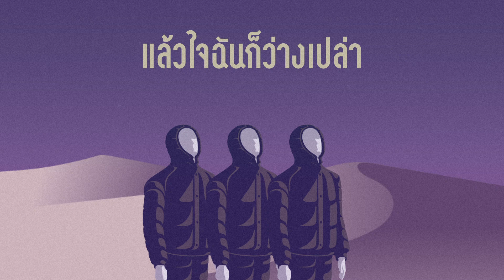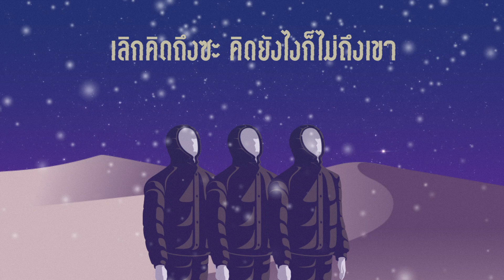ฤดูหนาว - Tilly Birds feat. PAAM | Lyric Video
เธอเป็นเหมือนฤดูหนาว มาทำให้รู้สึกดีแค่ชั่วคราว

เพลง : ฤดูหนาว (Bangkok Winter)
ศิลปิน : Tilly Birds feat. PAAM |Lyric Video|

Lyrics :
เธอ เธอมาทำให้เพ้อละเมอ ทำให้คิดถึงเรื่อยไปแต่ตอนนี้เธออยู่ไหน ตอนนี้เธออยู่ไหน ไม่รู้เลย
คุย คุยกี่คนก็เหมือนเดิมๆ จนมันเริ่มทนไม่ไหว
ทำไมต้องหาย ทำไมต้องหายไป

สิ่งที่เหลือคือปวดร้าว แล้วใจฉันก็ว่างเปล่า

ไม่อยากให้เธอหายไป ได้ไหม
เจ็บแบบเดิมซ้ำๆคง ไม่ไหว
ไม่อยากกลับไปเริ่มใหม่ ฉันขอ
คนที่จะไม่หายไป ก็พอ

เหตุผลที่ฉันต้องหายไป (หายไป)
ทำให้เธอได้แต่เฝ้ารอ
คือฉันไม่สนเรื่องหัวใจ (หัวใจ)
ไม่หวังให้ใครมาเป็นเจ้าของ

ใครว่าการมีคนรักทำให้เธอคิดว่ามันดี (ดี)
อาจเหงาแต่ฉัน ไม่ต้องการอะไรมากกว่านี้
โทษทีที่ฉันไม่ใช่คนนั้นที่เธอเฝ้าตามหา (หา)
ไม่ได้เย็นชา ก็ฉันแค่ไม่ต้องการเธอ

สิ่งที่เหลือคือปวดร้าว ใจฉันก็ว่างเปล่า

ไม่มีฤดูหนาวในประเทศไทย
ไม่มีความรู้สึกเหลืออีกต่อไป
ไม่มีความไว้ใจเหลือจะให้ใคร
มีแต่ใจที่ชาเหมือนจะบ้าตาย

ทุ่มเทเท่าไรก็ไร้ค่า สะสมความเจ็บจนรู้ว่า
คนที่เราควรจะให้ค่า อาจ ไม่ใช่คนนั้น

เรามาลองคิดดู อีกฝั่งที่ปลายนิ้วนั้นสุดจะไกล
ได้แต่เฝ้าดู แม้ใจจะบอบช้ำ แต่เราก็ยังอยู่ได้ ได้อยู่
อดีตที่สวยงาม มันทำให้เรา do the sequel
เก็บอ้อมกอดของเราไว้

เลิกคิดถึงซะ  คิดยังไงก็ไม่ถึงเขา
อยู่เองให้ได้  วันสุดท้ายก็มีแค่เรา

ฉันมันเป็นใคร ฉันจะเป็นใคร
ไม่มีผู้ใด จะมาทำลาย ได้อีกต่อไป

เจ็บจนใจมันด้านชา ซ้ำๆ
ใครเข้ามาก็หายไป ทั้งนั้น
แต่ยังหวังจะได้เจอ สักครั้ง
คนที่จะยืนข้างกัน สักที

Tilly Birds
Vocals : อนุโรจน์ เกตุเลขา l Anuroth Ketlkekha ( IG : 2nd__4th )
Guitar : ณัฐดนัย ชูชาติ  l Nutdanai Chuchat ( IG : billbilly01 )
Drums : ธุวานนท์ ตันติวัฒนวรกุล l Thuwanon Tantiwattanaworakul ( IG : milomono )

PAAM : แปม ศิรภัสรา สินตระการผล | Sirapassara Sintrakarnpol ( IG : pamperpaam )

Lyrics : Tilly Birds
Arranged by : Tilly Birds
Produced by : Tilly Birds
Recorded at : Karma Sound Studios
Studio Engineered by : Shane Edwards
Asst. Engineered by : Henry Watkins
Vocals Recorded at : Axis Studio
Engineered by : กร มหาดำรงค์กุล
Vocals Edited by : กร มหาดำรงค์กุล
Mixed and Mastered by : Shane Edwards (Karma Sound Studios)